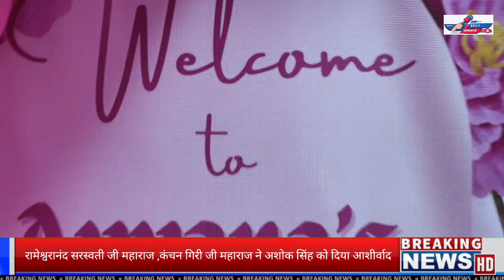रामेश्वरानंद सरस्वती जी महाराज ,कंचन गिरी जी महाराज ने अशोक सिंह को दिया आशीर्वाद